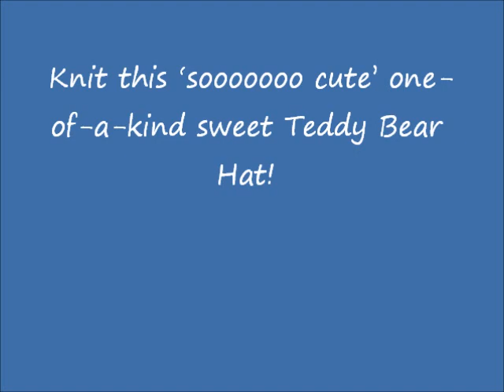Logan Teddy Bear Hat Beanie Knitting Pattern